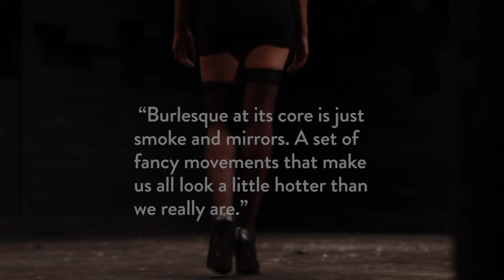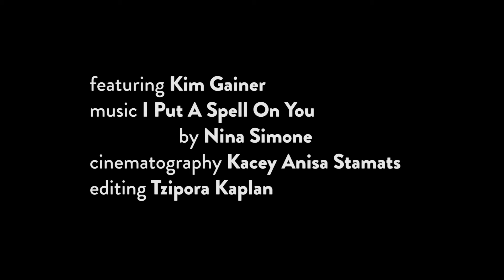Magic Trick: Introducing Clara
“Burlesque at its core is just smoke and mirrors. A set of fancy movements that make us all look a little hotter than we really are.”

Caps Lock Theatre with Jack Sharkey, Executive Producer presents:

MAGIC TRICK

a story of heartbreak and burlesque

by Mariah MacCarthy
directed by Christina Roussos

Featuring:

Kim Gainer*
Ethan Hova*
Chet Siegel*
Stage Kitten: Gina Doherty

Lights: Lois Catanzaro
Sound: Gerry Marletta
Costumes: Allison Dawe
Set: Tim McMath
Dance: Sidney Erik Wright
Fights: Jesse Geguzis
Stage Manager: Laura Hirschberg*
Production Manager: Tzipora Kaplan
ASM: Julia Veeh

Producers: Leta Tremblay and Mariah MacCarthy
Associate Producers: Sarah Matteucci and Daniel John Kelley

Mariah MacCarthy (NYtheatre.com’s 2012 “Person of the Year”) reunites with director Christina Roussos on their 2012 New York Fringe festival hit Magic Trick (winner of the Lotos Foundation Prize in the Arts and Sciences and the Doric Wilson Independent Playwright Award).

A three-hander as surprising as it is sexy, Magic Trick subverts audience expectations we don’t even know we have. Bana, a beautiful paraplegic who everyone falls in love with, is missing. Eric, her (ex?) boyfriend, can’t find her. Clara, that burlesque dancer they almost had a threesome with, gets naked and won’t leave his apartment. And just when he thinks it might all be over, Eric finally finds Bana…on the burlesque stage.

Magic Trick is a nonlinear story of heartbreak and burlesque, jumping time in the tradition of Eternal Sunshine of the Spotless Mind and The Last Five Years. With characters that are complicated, funny, and above all human, MacCarthy paints a portrait of people figuring out what it means to be in love while also staying true to oneself.

The Studio Theatre at Theatre Row

Press for Magic Trick:

“It’s in making the familiar seem fresh and exciting that this compelling show earns its claim of having real ‘magic’ over the audience.” —New York Theatre Review

“Scratch the surface of all the seduction and right below you’ll find a strong play filled with true emotion, hard choices, honest conversation, not-always-likable characters, and unanswered questions.” —The Happiest Medium

“MacCarthy hits her stride… providing remarkable depictions of disability as it affects the disabled and their loved ones in contemporary America. The playwright has such a finely tuned ear for dialogue and characterization.” —NYTheatre.com

“Magic Trick offers the kind of unusual, off-kilter story that downtown theater is known for and we can only hope it returns to the stage.” —Theatre Is Easy (Theasy Best Bet)

Location:

Magic Trick plays at the Studio Theatre of Theatre Row. 410 W 42 Street between 9th and 10th Avenues. A/C/E trains to 42nd Street. 1/2/3/7/N/Q/R/S trains to 42nd Street/Times Square.
For the last production we did of Magic Trick,